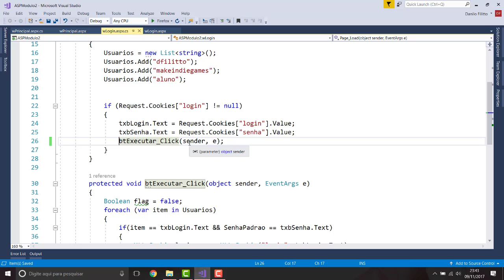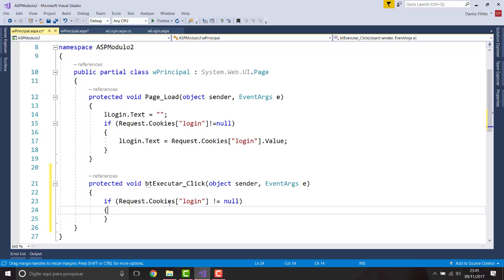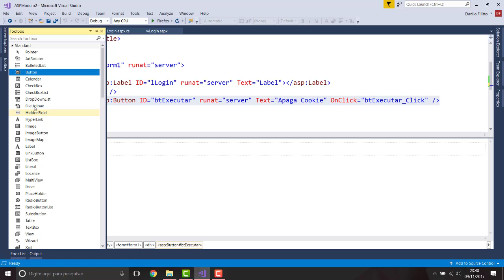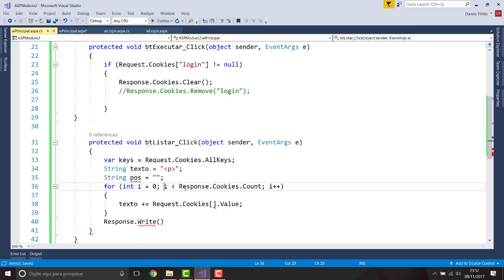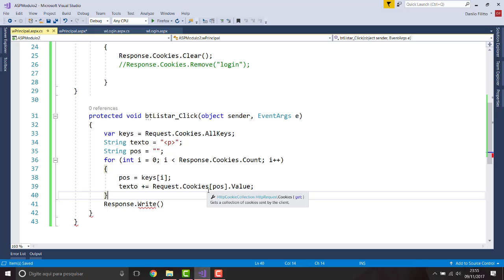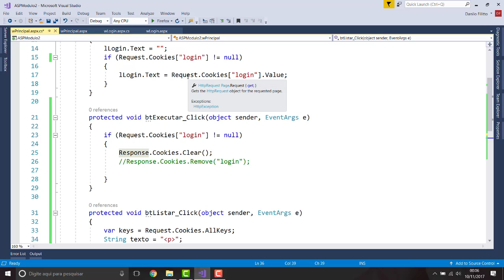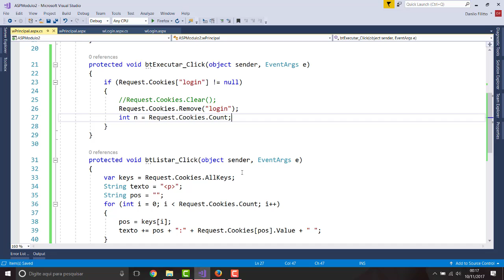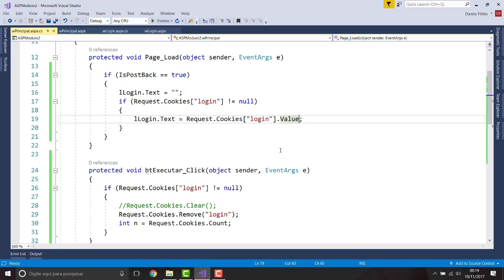ASP.NET Módulo 2 - 10 Cookies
O curso ASP.NET - módulo 2 tem como objetivo capacitar os alunos no desenvolvimento de sites com acesso a banco de dados utilizando a tecnologia Web Forms presente no ASP.NET.

A aula ensina o que é e como trabalhar com Cookies.

Quer aprender mais? Então acesse o nosso curso Crie sites ASP.NET (webforms) utilizando C# e JavaScript por meio do endereço

Participe dos nossos grupos de estudos do Facebook WhatsApp desenvolvimento de sistemas e WhatsApp desenvolvimento de jogos.

Aproveite também e venha fazer parte do nosso clube de vantagens e ter acesso exclusivo a vídeos, tutoriais, cursos e muito mais.

para se tornar um membro do dfilitto - clube de vantagens e ter acesso a todos os benefícios do nosso clube.